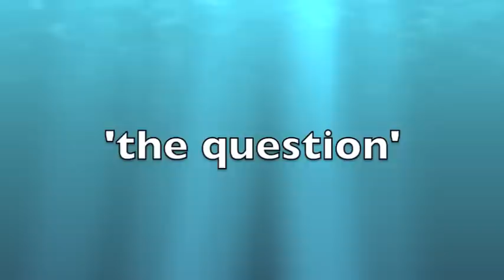The Wedding Proposal (Part I) Asking the Parents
Chris asking for my hand in marriage from my parents!